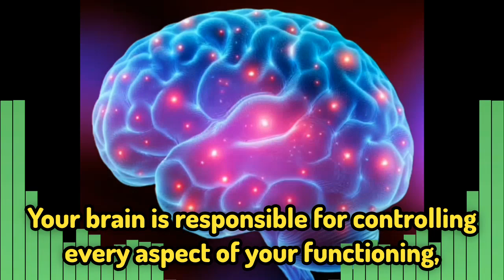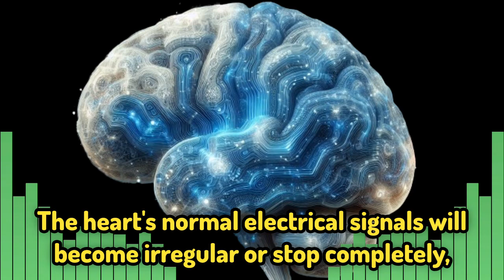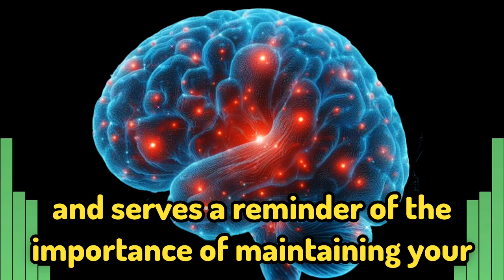What If Your Brain Shuts Down for Just 10 Minutes?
Your brain is responsible for controlling every aspect of your functioning, from your senses and movements to your emotions and thoughts. Unarguably, without any input from your brain, your entire existence would come to a halt. But how exactly will the scenario unfold? This video has the answers.